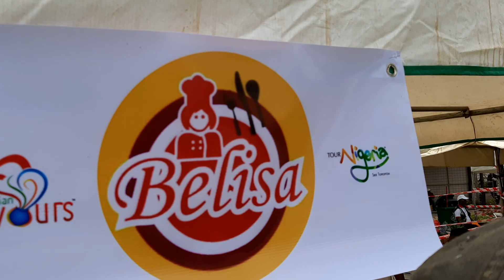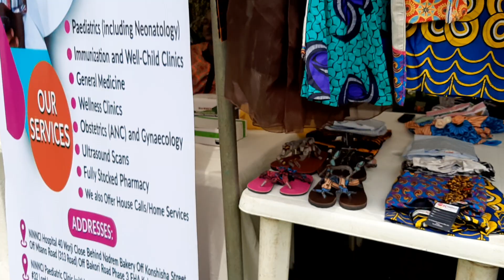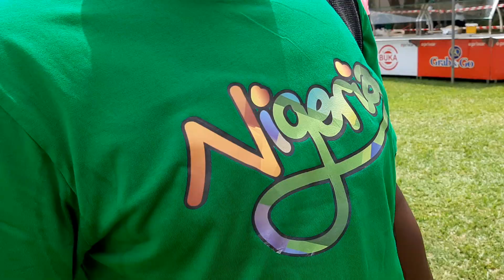Nigerian Flavour: Reekado, L.A.X, Rayce, Rema Set To Shut Down Abuja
THE second edition of Nigerian Flavour, an event aimed at showcasing the rich culinary diversity of Nigerian cuisines and delicacies has been slated for Saturday, June 29, 2019.

Nigerian Flavour is an initiative of the Nigerian Tourism Development Corporation (NTDC), in line with the objectives of the “Tour Nigeria” brand which was conceived to drive domestic consumption of our tourism assets and products, create new channels of tourism markets, and generate employment and increase spending in the economy.

According to a release signed by the Head, Press/Public Relations Unit of the Corporation, Mrs Adamma Afanga, highlights of the event include; over 50 food and beverage vendors across the six geo-political zones, musical performance by Nigerian artists, merchandizing opportunities for arts, crafts and fashion, safe children’s games area, affordable farmers’ market, great comedy, dance and others.

The event, billed to hold at Central Park, Wuse 2, Abuja, would start by 12noon.

Watch this video with peace of mind.